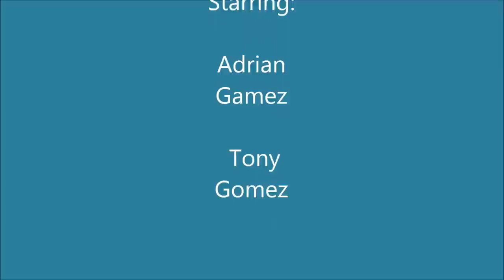Caught in the Act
Trying to catch my friend doing the dirty work.